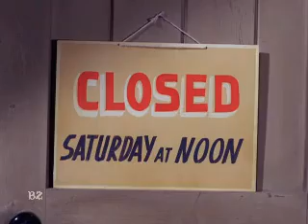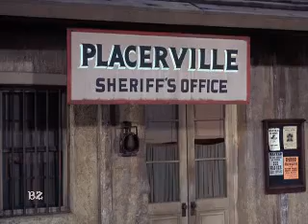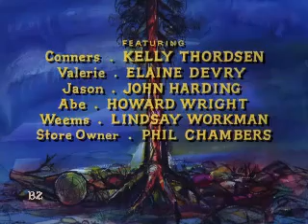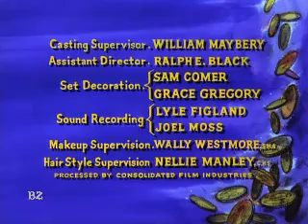Bonanza: S6 E21 {The Search}